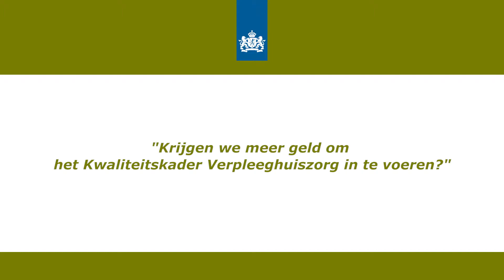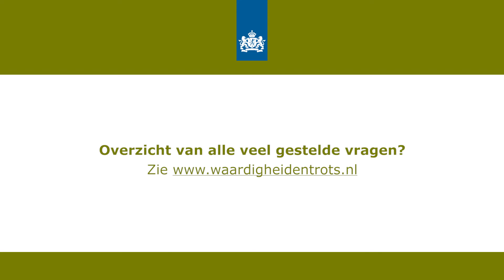Krijgen we meer geld om het Kwaliteitskader Verpleeghuiszorg in te voeren?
Jan Kremer, voorzitter van de kwaliteitsraad van het Zorginstituut Nederland, gaat in op de vraag of zorginstellingen meer geld krijgen om het Kwaliteitskader Verpleeghuiszorg in te voeren.